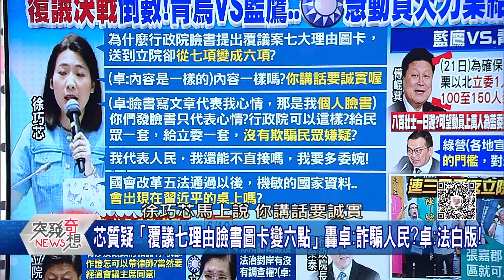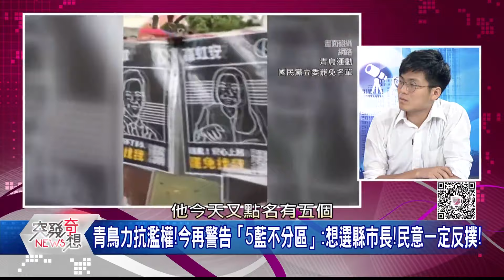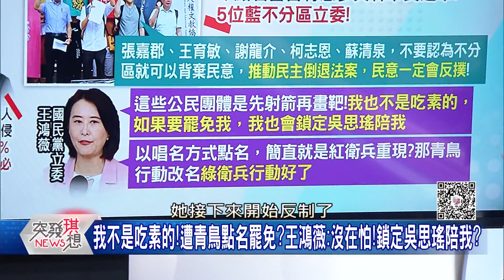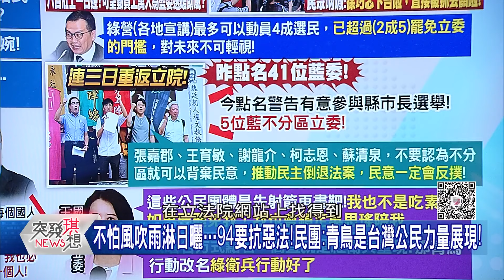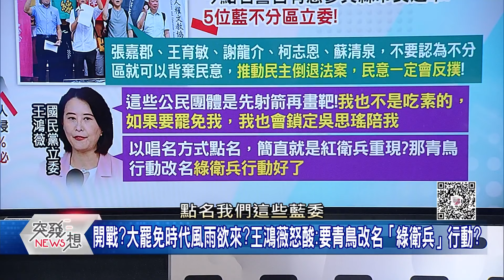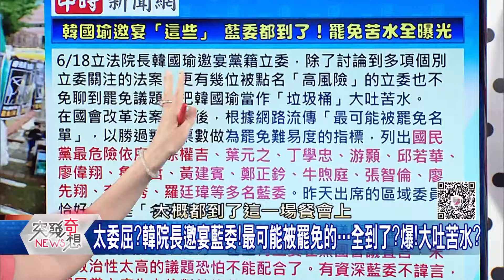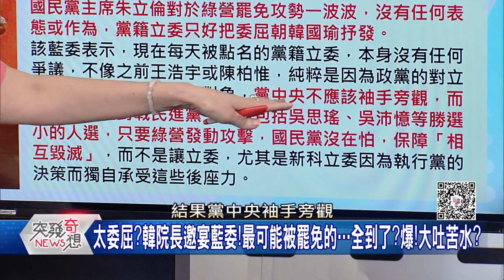覆議決戰倒數!青鳥VS.藍鷹將開戰?葉元之祭出反罷免戰法?小草跑掉160萬!柯嗆綠騙年輕人?柯粉群組還罵青鳥行動...?【突發琪想】2024.06.20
●開戰?中海警登船…揮斧、打砸!菲批:海盜!傳調兵、運飛彈對抗?
●驚!「魔鬼蛙人」現蹤?M109突擊艇進駐台東富岡漁港!軍方低調…
●擴權5法…芯:機敏資料會在習桌上?卓:立院桌上!是否會被轉換?!
●藍鷹VS.青鳥!621青島東會戰?藍動員八百壯士+藍1人拉百人助威?
●蜜獾質詢卓揆!徐巧芯:我代表人民!我還能不直接嗎?我要多委婉?
●不服來辯?葉元之、王定宇槓「警察權」!新仇+舊恨…互噴3分鐘?
●柯:綠營造謠騙年輕人到青島東路!酸賴只想當「新潮流的總統」?
●青鳥行動公布「惡人排行榜」誰最危險?羅智強為何開始怕了?
●柯嗆綠騙年輕人?他爆柯粉群組:去現場的…可歸類智X中的智X?
●拿聯邦補助…禁用紅鏈設備!美政府圍堵升級!把中晶片往死裡打?
●「新質生產力」搞死「全村希望」?中國50%太陽能企業面臨倒閉?
●「BLIUE」什麼意思?藍鷹行動影片出包…網笑翻?吳靜怡神解釋…

來賓:丁學偉 / 邱敏寬 / 葉元之 / 吳靜怡 / 鍾年晃 / 許冠澤

下載【年代電視】APP：
iOS平台：